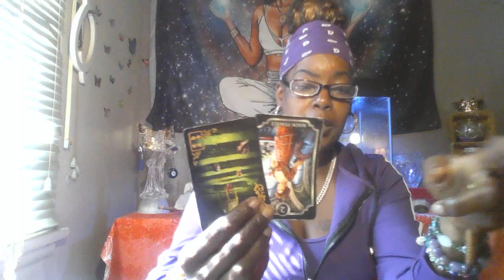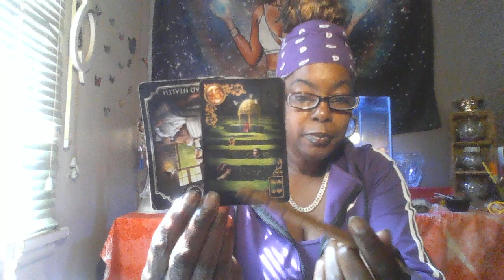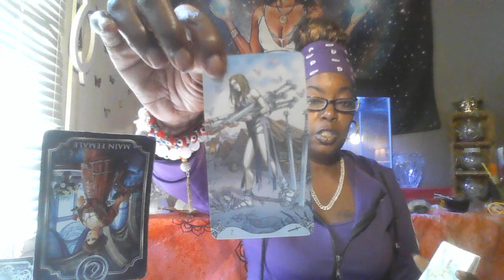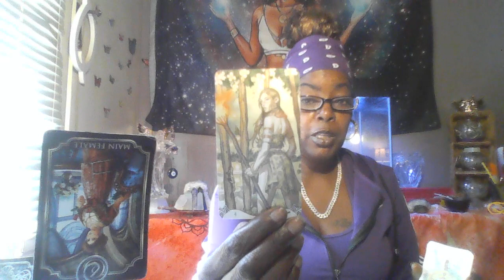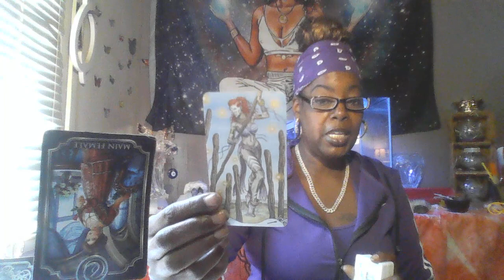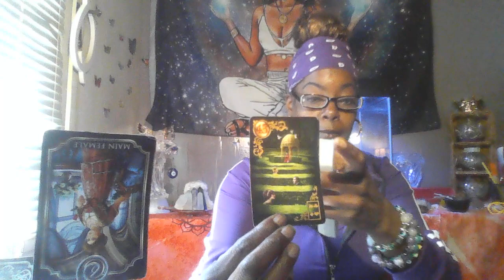karmic Baby 🤦🏽‍♀️mama spreading STD'S AND NOT TELLING THAT SHE'S SICK!!!